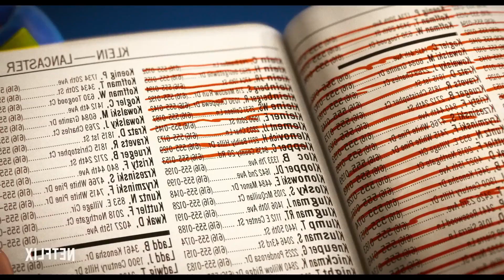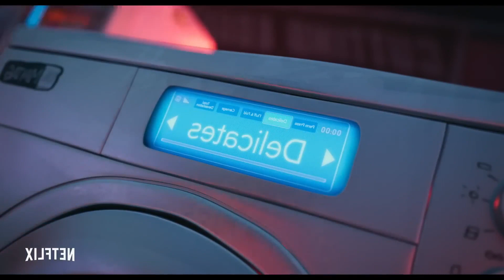I Want More by Bangs from Mitchells versus The Machines unofficial